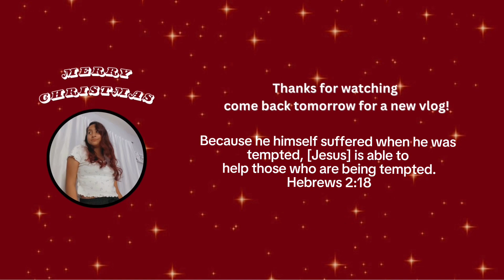Vlogmas Day 16 🥂| Naomi’s Vlogs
Hey guys today was a clean up day and then I went to my last quince party for this year come back tmr for Day 17!